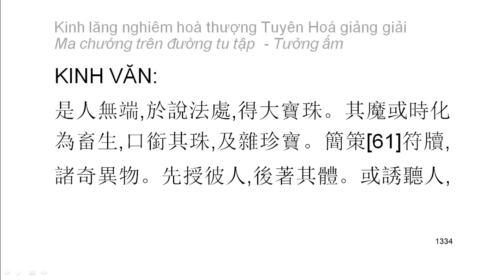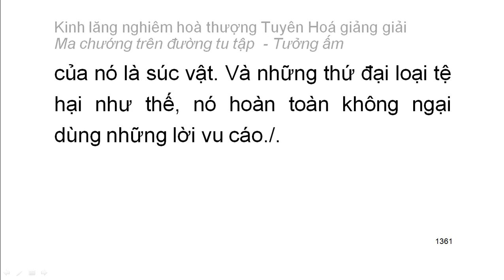[Ngũ ấm ma] Kinh Lăng Nghiêm - HT Tuyên Hoá giảng - Tưởng ấm: D7. Tham cầu hiểu biết túc mạng (74)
Mười cảnh giới của tưởng ấm:
1. Tham cầu thiện xảo
2. Thích đi du lịch
3. Tham cầu sự khế hợp
4. Tham cầu sự hiểu biết
5. Tham cầu sự thầm cảm
6. Tham cầu tĩnh lặng
7. Tham cầu hiểu biết túc mạng
8. Tham cầu có thần lực
9. Tham cầu sự rỗng không sâu lắng
10. Tham cầu sống lâu
Playlist trọn bộ:
Kinh lăng nghiêm hoà thượng Tuyên Hoá giảng giải: